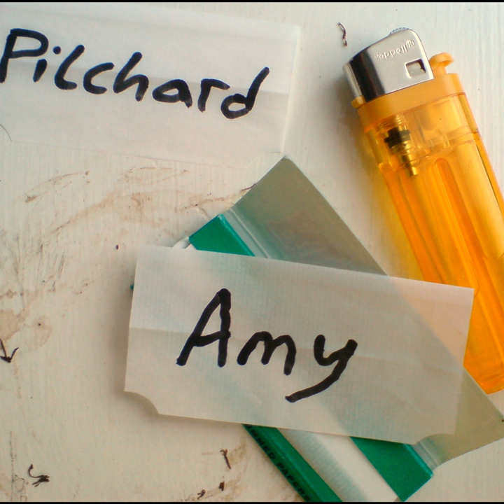Putaway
Putaway · Pilchard

Amy